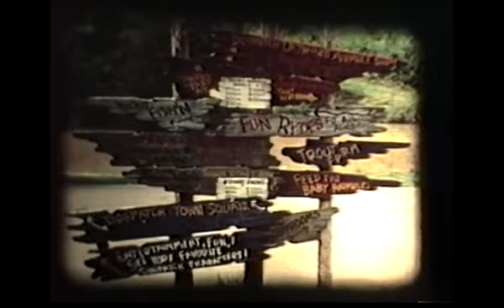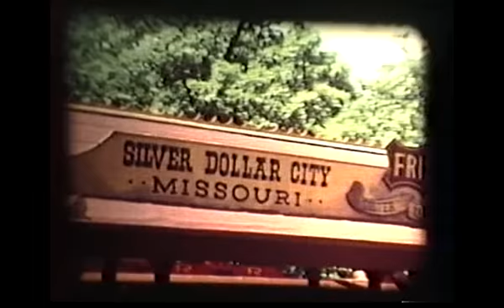Family History 012 - Summer 1970